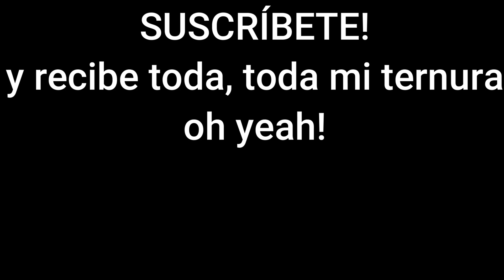HACIENDO LA TAREA del príncipe | Minecrafteros Survival Temporada 3 Ep 9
¿Te gustaría apoyar al canal?

= Para apoyar al canal y a la serie.

Aquí hago directos, hablando, jugando juegos de terror y series de minecraft